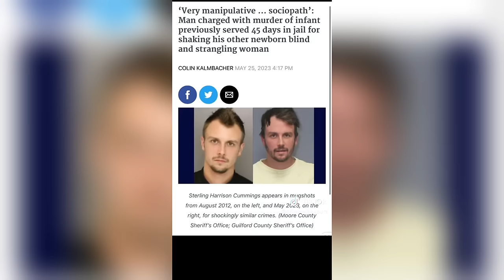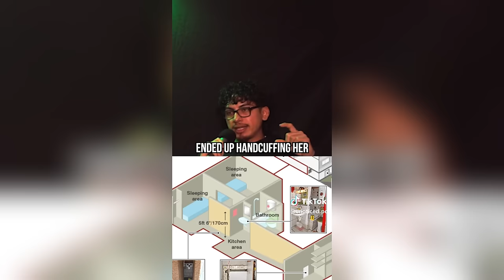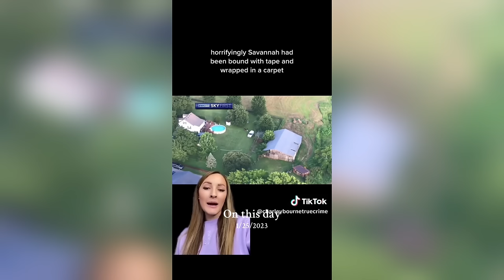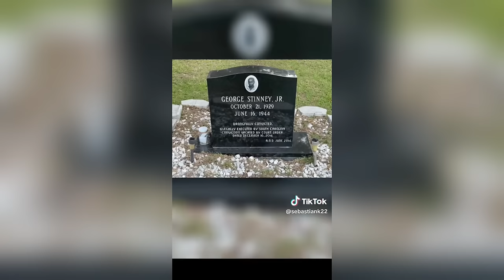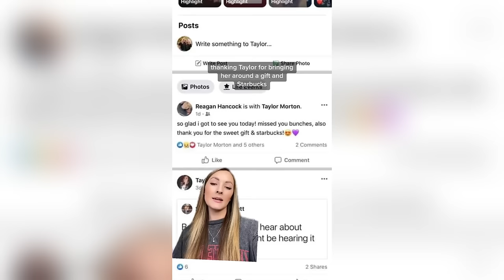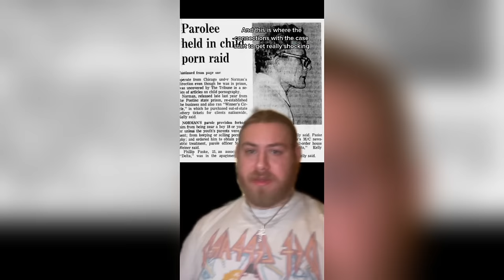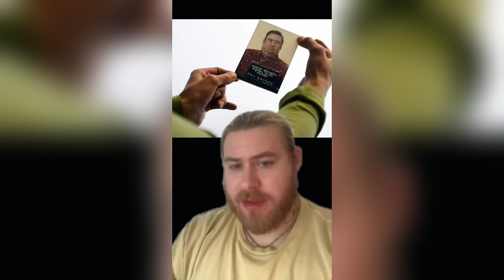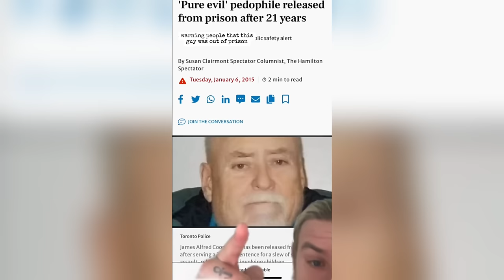Scary True Crime TikToks 😱 Creepy Shorts Compilation #198